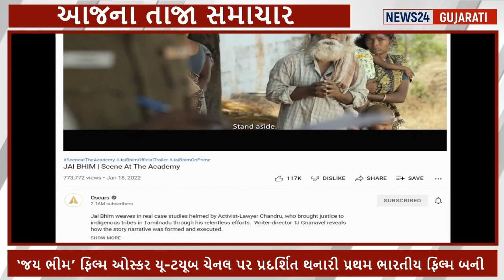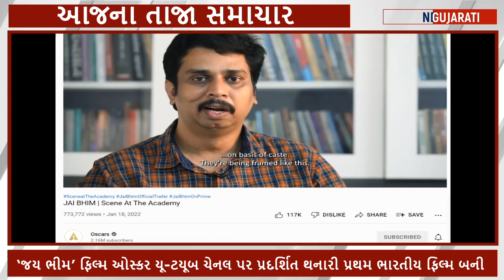‘જય ભીમ’ ફિલ્મ ઓસ્કર યૂ-ટયૂબ ચેનલ પર પ્રદર્શિત થનારી પ્રથમ ભારતીય ફિલ્મ બની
જય ભીમ ઓસ્કાર ચેનલ પર , વિડિઓ જોવા લિંક પર ક્લીક કરો